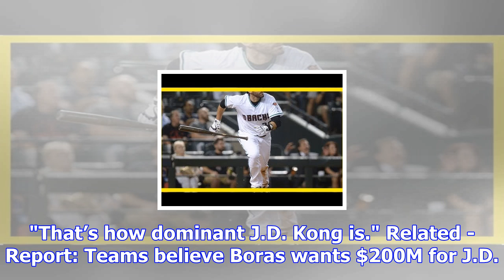Boras likens j.d. martinez to king kong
by Lucas Casaletto 2d ago Joe Camporeale / USA TODAY Sports J.D. Martinez recently switched sporting...